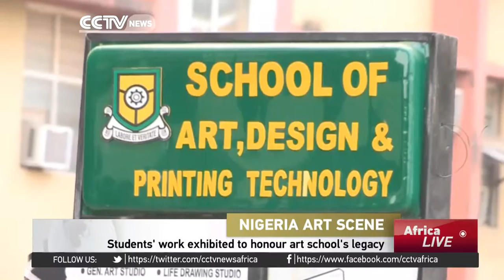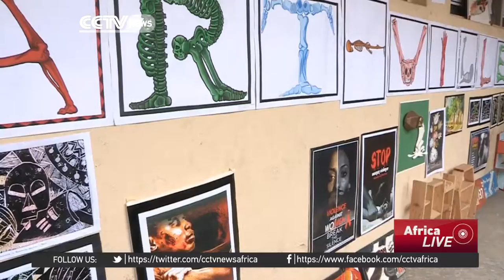Students' work exhibited to honour Nigeria art school's legacy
One of Nigeria's top educational institutions has hosted a special exhibition showcasing its students' works to promote interest in the arts. Yaba Technical College is ranked among the best art schools in Africa, and has been the training ground for virtually all of Nigeria's grand masters. CCTV's Deji Badmus has this report.